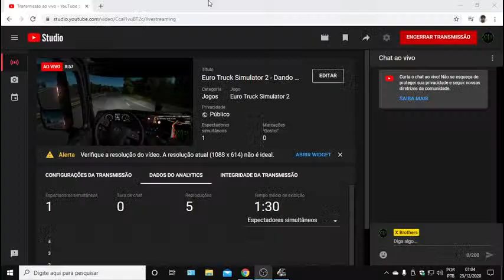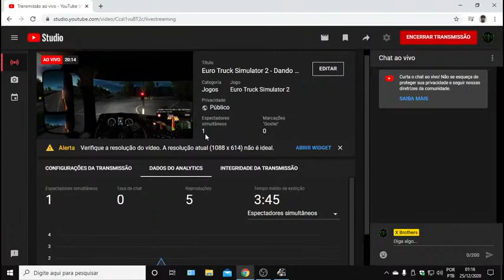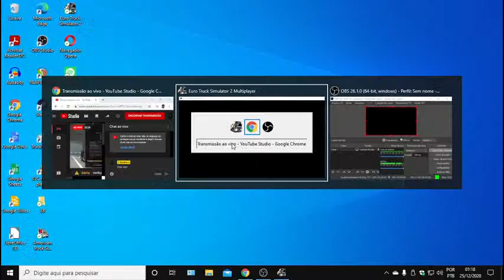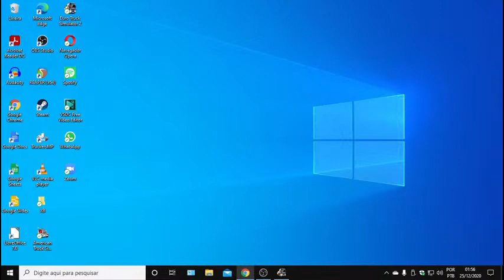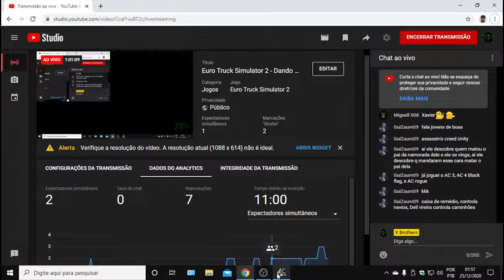Euro Truck Simulator 2 - Dando um rolê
Euro Truck Simulator 2 - Dando um rolê - Testando a live e curtindo o jogo! Melhor simulador de Caminhão!